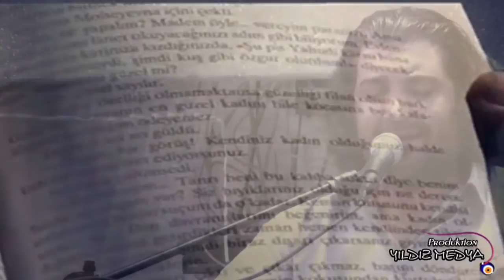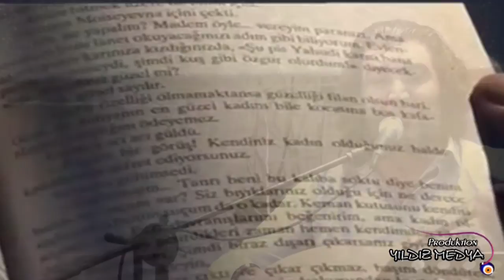Murat Kucukavci - Yarmisin Nesin - 2013 - YILDIZ MEDYA -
« YILDIZ MEDYA & PRODUKTION »